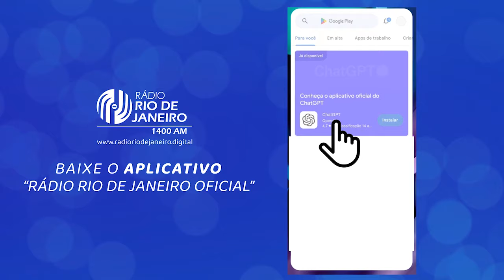Dia de Finados: Meditações sobre a Morte, Família e Doutrina Espírita - Família em Foco I 02.11.2023